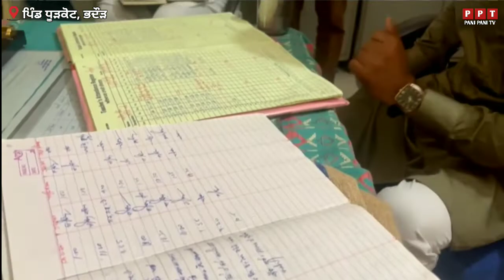ਹੈੱਡਮਾਸਟਰ ਕਹਿੰਦਾ ਬੈਂਕ ਗਿਆਂ, ਵਿਧਾਇਕ ਸਾਬ੍ਹ ਕਹਿੰਦੇ ਲੋਕੇਸ਼ਨ ਭੇਜ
Bhadur's MLA Labh singh ugoke sudnaly raid in a school of village dhoorkot. He founded the headmaster of school is absent. Then MLA taken immediately action. He suspended the headmaster.